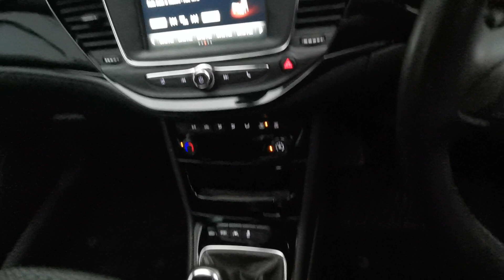2018 Vauxhall Astra 1.4i Turbo SRi Hatchback 5dr Petrol Manual Euro 6 (150 ps)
2018 Vauxhall Astra 1.4i Turbo SRi Hatchback 5dr Petrol Manual Euro 6 (150 ps)